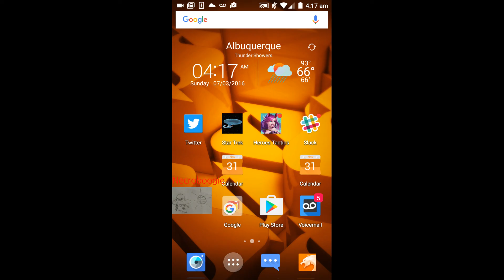AMC TWD NML - Episode 14 Mission 2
AMC, TWD, NML, Hunter, warrior, walker